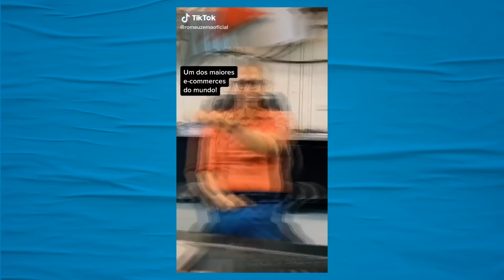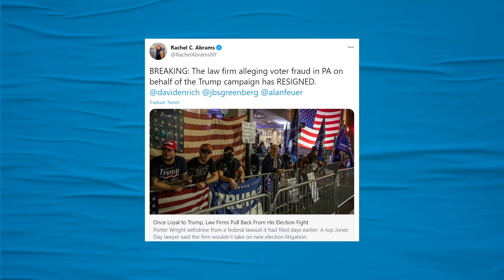Mamãe Falei passando vergonha e os piores vídeos da semana | Galãs Feios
Última semana das eleições municipais e o brasileiro tá como? Continua criando fake news sobre eleição norte-americana, claro. Por aqui Mamãe Falei continua passando vergonha. Tudo isso nos piores vídeos da semana.